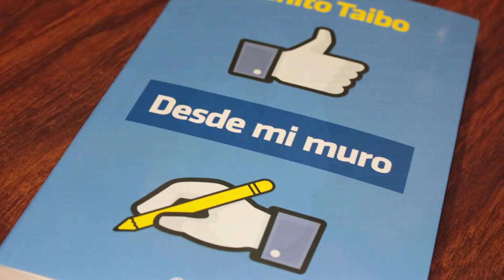La literatura como parte esencial de la vida: Benito Taibo | Crisol de ideas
El escritor Benito Taibo nos comparte cómo la literatura se ha vuelto parte esencial de su vida para formar un pensamiento crítico en los jóvenes mexicanos. En menos de 5 minutos, podrás conocer más de este personaje.